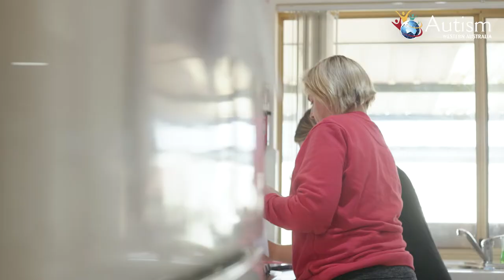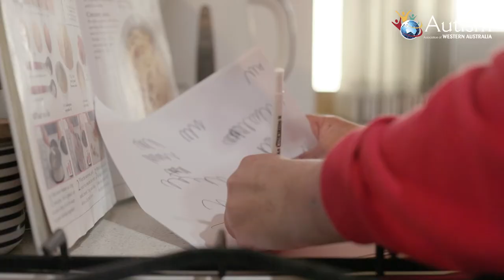Understand Autism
Let's come together to show how important it is to accept, support and celebrate the strengths and achievements of each and every person in our community and what makes them unique.

Six individuals and their families have shared their stories on what Autism means to them and how they are living their best life.

An inclusive and accepting world can be achieved by simply taking some time to learn and understand more about the people who make up a diverse community.

to learn more from watching short stories that celebrate the strengths of individuals with Autism, along with a range of information, links and resources.

This project is an NDIS Information, Linkages and Capacity Building (ILC) initiative.